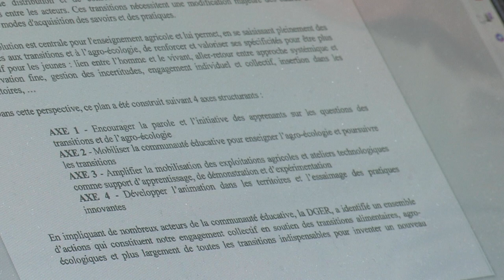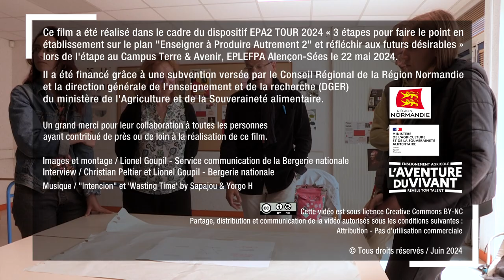Quels futurs désirables pour les transitions dans l'enseignement agricole à l'horizon 2030 ?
L'après "Enseigner à Produire Autrement 2"

EPA2 TOUR 2024 • Campus Terre & Avenir à Sées le 22 mai 2024
Étape normande pour faire le point en établissement sur le plan "Enseigner à produire autrement 2" - plan lancé et soutenu depuis 2020 par le ministère de l'Agriculture et de la Souveraineté alimentaire -  et réfléchir aux futurs désirables.

Ce film a été financé grâce à une subvention versée par le Conseil Régional de la Région Normandie et la direction générale de l'enseignement et de la recherche (DGER) du ministère de l'Agriculture et de la Souveraineté alimentaire.

Images et montage / Lionel Goupil - Service communication de la Bergerie nationale
Interview / Christian Peltier et Lionel Goupil - Bergerie nationale
Musique / "Intencion" et 'Wasting Time" by Sapajou & Yorgo H

Partage, distribution et communication de la vidéo autorisés sous les conditions suivantes :
Attribution - Pas d’utilisation commerciale